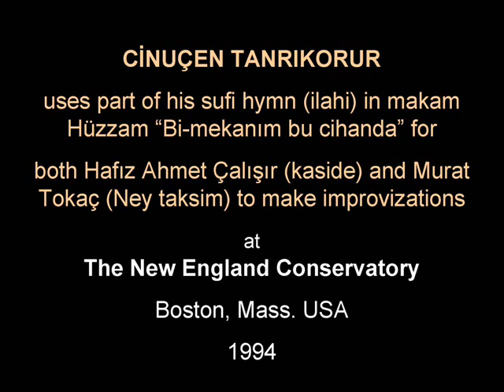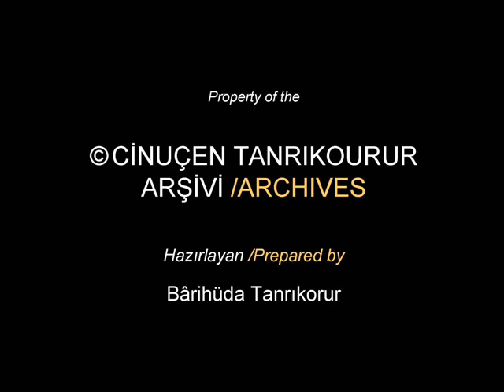Tanrıkorur Sufi Hymn_Kaside:Ahmet ÇALIŞIR+Ney-M. TOKAÇ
Part 10

Cinuçen Tanrıkorur's Lecture-Demonstration on "TAKSIM (Improvisation) in Turkish Music"
at The New England Conservatory, Boston, Mass. USA in 1994.

Cinuçen Tanrıkorur and his group perform a small part of his Hüzzam ilahi (sufi hymn)"Bi-mekanım bu cihanda - My place in this world" so that HAFIZ AHMET ÇALIŞIR can make a religious vocal improvisation called KASIDE (using some mystical poem) in the middle of it. MURAT TOKAÇ makes an introductory taksim on the NEY and alternatively impovizes with ÇALIŞIR's vocal improvisation.
Ney Taksims: Murat TOKAÇ
Kaside: Hafız AHMET ÇALIŞIR
Cinuçen TANRIKORUR_oud + voice
Fahrettin ÇİMENLİ_bowed Tanbur
Murat S. TOKAÇ_Ney
B. Reha SAĞBAŞ_Kanun

HÜZZAM İLAHİ -- Bİ-MEKANIM
Lyrics/Güfte: Hz. YÛNUS EMRE
Composer/Bestekâr: CİNUÇEN TANRIKORUR
Opus/Beste no. 147 (Ankara 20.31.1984)
Beat/Usûl: Sofyan

Bî-mekânım bu cihanda
Menzilim durağım anda
Sultanım ki taht u tâcım
Hülle vü burağım anda
_Yûnus EMRE